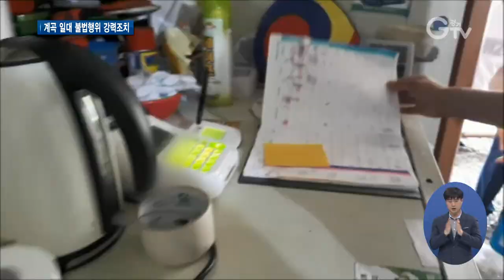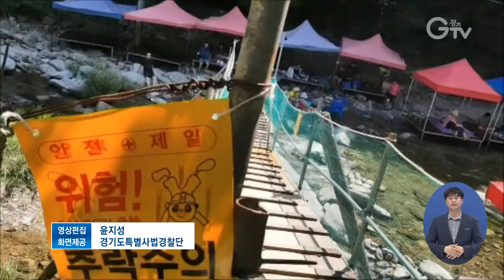10일부터 개발제한구역 내 음식점 등 특별단속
[앵커멘트] 시원한 바람에 물 맑은 계곡은 여름철 피서지로 인기죠, 그런데 휴가철마다 불법으로 차려지는 식당 때문에 환경오염은 물론 위생상 문제로 눈살 찌푸려지는 곳도 많은데요. 경기도가 개발제한구역에서 벌어지는 불법행위를 잡기 위해 다음 달 7월 5일까지 특별단속에 나섭니다. 한선지 기자입니다.

[리포트]
개발제한구역 안에 펜션과 식당을 차린 배짱 장사가 해마다 기승을 부립니다.

비위생적인 환경과 화재보험에 가입돼 있지 않는 등 관리문제가 심각합니다.

경기도는 다음 달 7월 5일까지를 특별단속 기간으로 정하고 여름 한 철을 노린 이런 불법행위를 뿌리 뽑겠다고 밝혔습니다.

수원과 용인 등 경기지역 21개 시∙군에서 벌어지는 무허가 건축과 불법 용도변경, 토지 형질변경 등이 대상.

특히 계곡 근처 불법 식당에 대해선 집중 단속이 이뤄집니다.

경기도와 시∙군 인력으로 꾸려진 합동단속팀이 점검합니다.

적발된 불법행위는 시정명령과 고발, 이행강제금 부과 등의 조치가 내려집니다.

영상편집 : 윤지성 , 화면제공 : 경기도특별사법경찰단